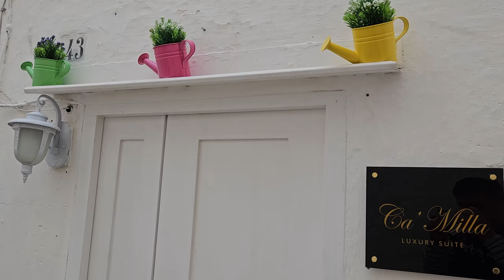Ostuni, Italy ► Video guide, 2 min. | 4K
Ostuni is famous for the dazzling effect of its whitewashed houses. It is a genuine and charming example of Mediterranean architecture with a series of levels, staircases, small roads, alleys, arches. Hints of the Middle Ages are at hand in every corner, in every view to the sea, in the portal of a palace, in the walls of a convent or the front of a church. The brightness of its whitewashed houses, set against the pink-tinged brown of its principal monument, makes the town stand out in the green of the surrounding area.